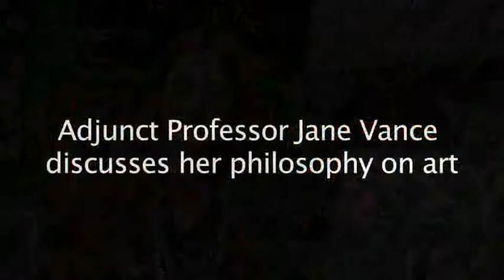Jane Vance discusses her art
Jane Vance, Virginia Tech adjunct professor and documentary film maker, discuss her art and how she connects her roots in the Blue Ridge Mountains with Tibeta Buddhism.